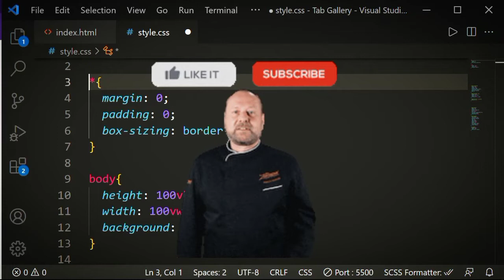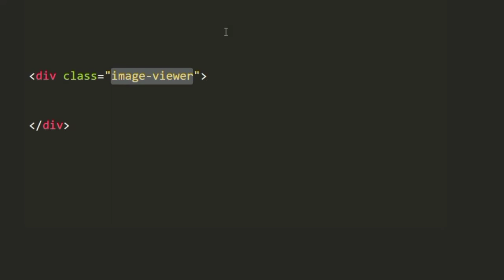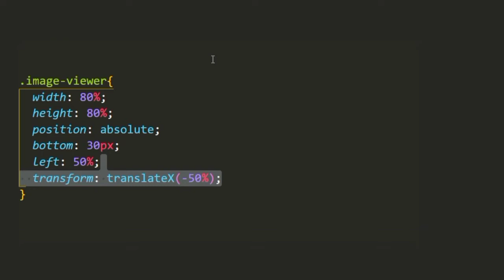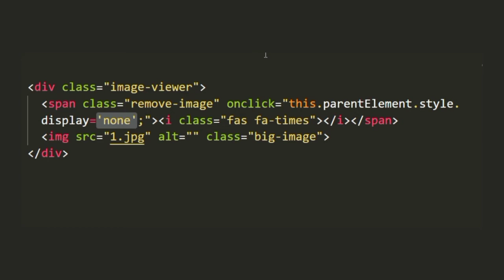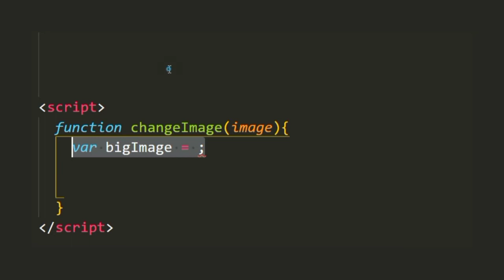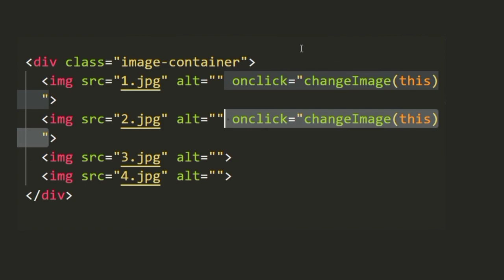AWESOME TAB GALLERY USING HTML CSS & JS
In this video you gonna be learning how to create a tab gallery by using CSS Flexbox, CSS positioning and also a little bit of JAVASCRIPT.